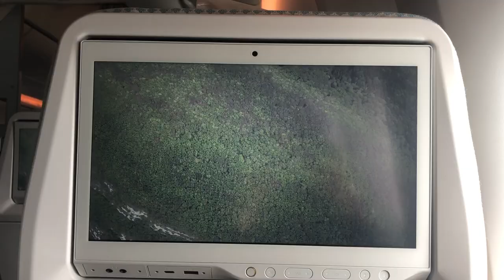ginla - Bloodstream (Official Video)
Directed & Edited by Alessia Gunawan
Keys by Jake Sherman
Additional Vocals by Jessica Butler
Mixed by Rusty Santos